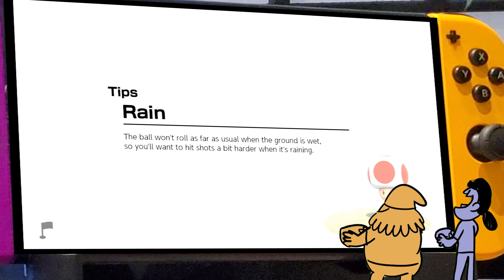Mario Golf : 3 : Grif and Parker Play Speed Golf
You better run, boy. RUN GET SOME HELP.